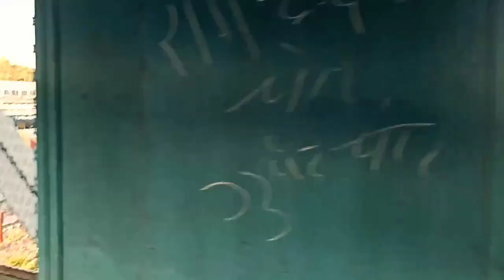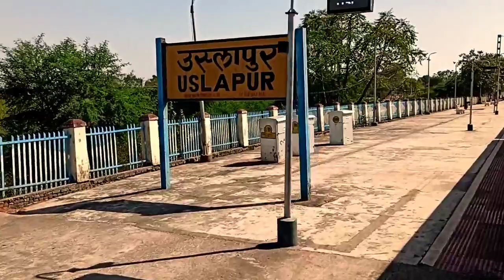Ujjain to Bilaspur Train का मजेदार सफर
Ujjain to Bilaspur Train का मजेदार सफर | ‎@Ujjain Wala Vlogs

Declaration:
 Some media in the Vlog (Image/Text/Track) may belong to other respected owner's and I do not have any copyrights on them.

Idea of the Vlog may be a co-incidence or inspired if already exists.